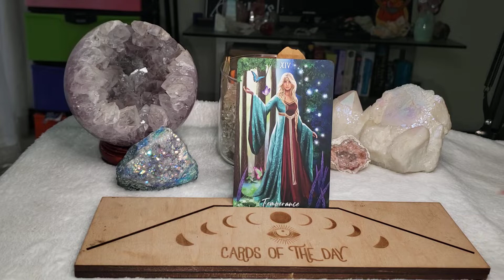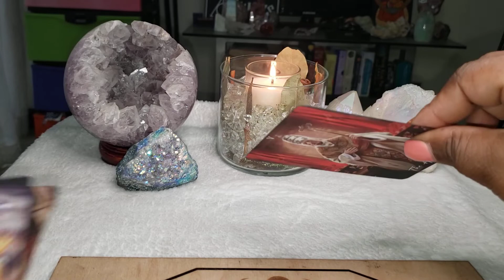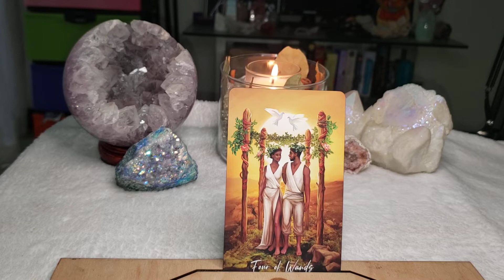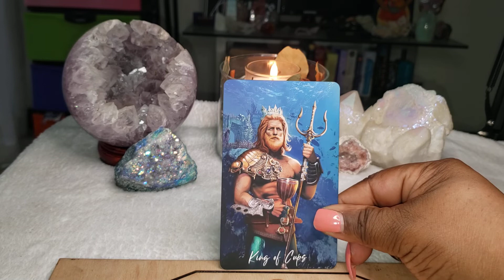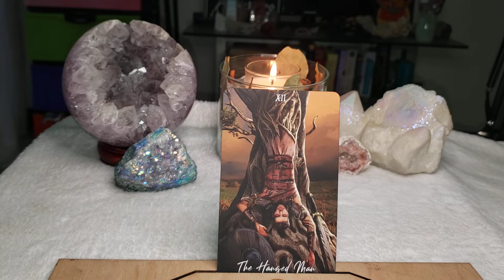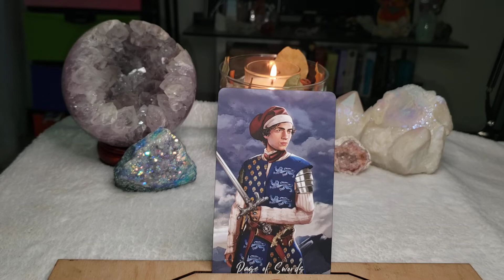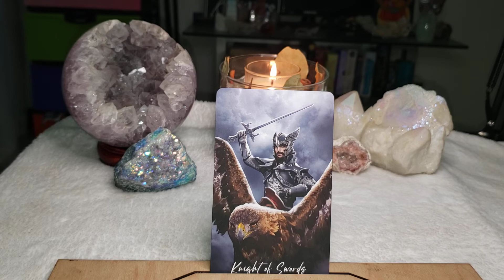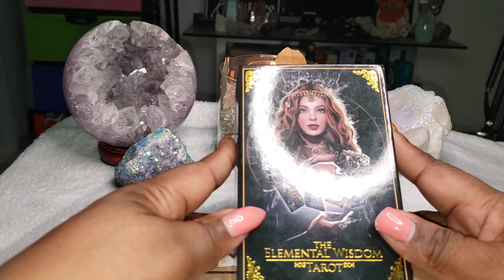Ask An Aquarius: The Elemental Wisdom Tarot Review!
My Beloved Patrons:
 #3 TC
 #4 CorrineC